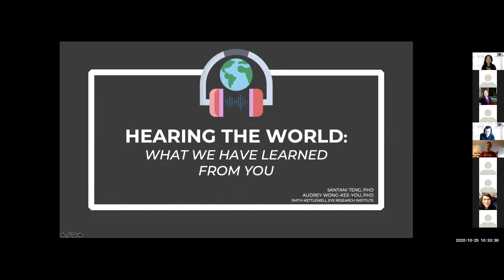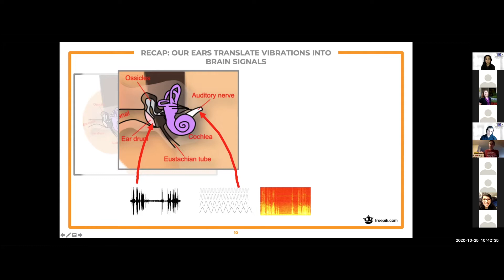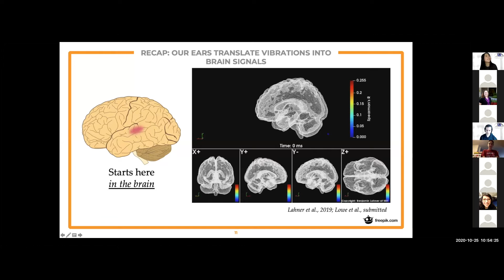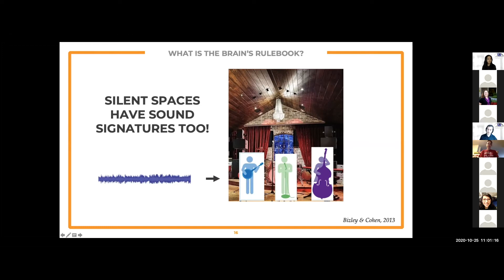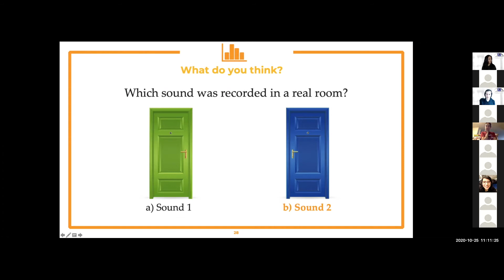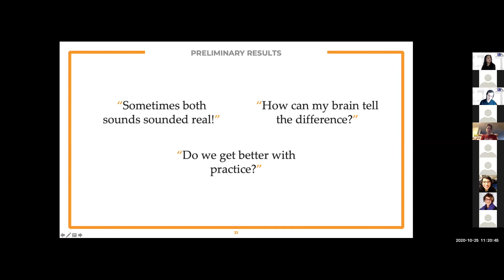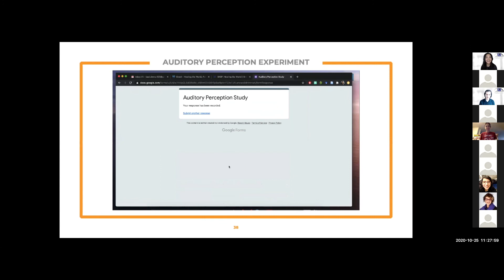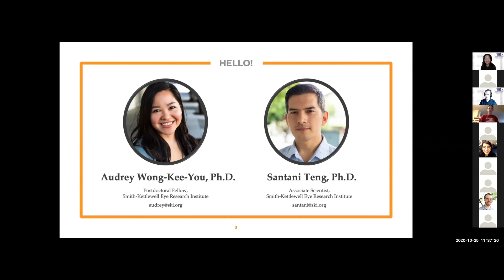Hearing the World, Part 2: What We Have Learned From You - Smith Kettlewell Eye Research Institute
From the Bay Area Science Festival: Sunday, October 25, 2020, 10:30 am

In this followup to an earlier session, scientists from the Smith-Kettlewell Eye Research Institute will review facts about how our ears and brain work together to untangle the sounds around us, and discuss some results from an online experiment that may include members of the BASF audiences. Learn about auditory perception and some of the steps in how science is done!